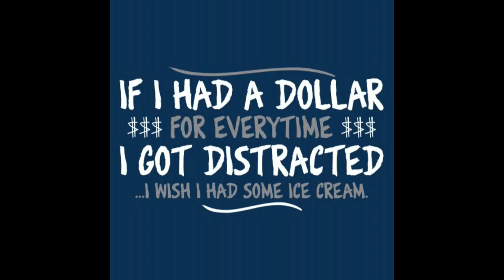Tragedy in Acorn Meadows